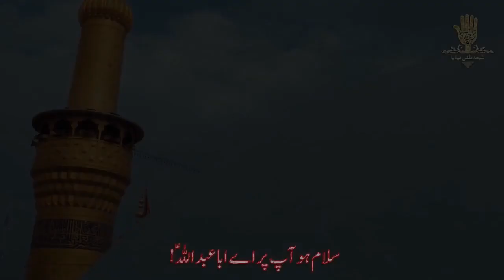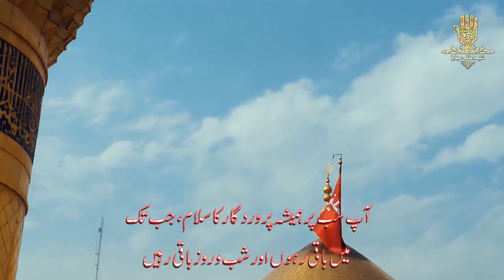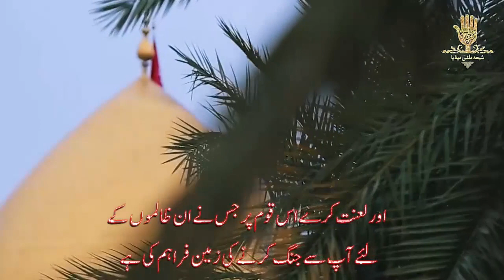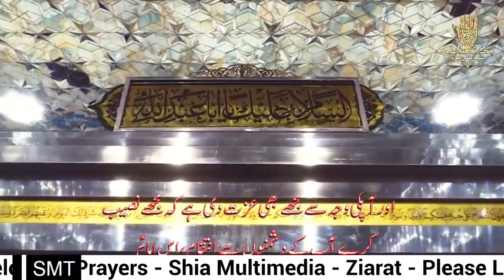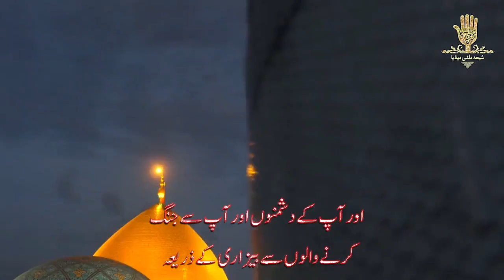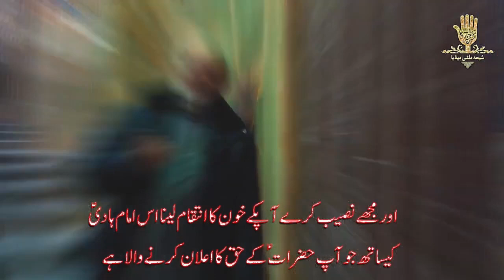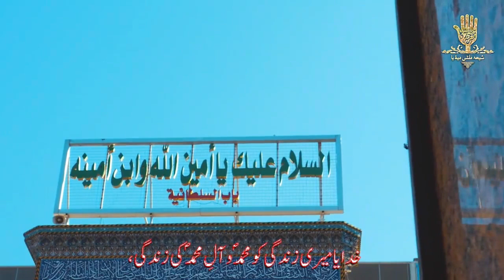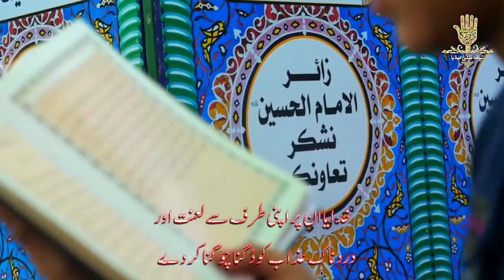🔴 LIVE - Ziarat I زیارت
اپنی نیابت میں دعا کروانے ک لیے اپنا نام اور جگہ ویڈیو کے نیچے دیے گئے کمنٹس سیکشن میں لکھیں ۔ جزاک اللہ
شیعہ ملٹی میڈیا ٹیم